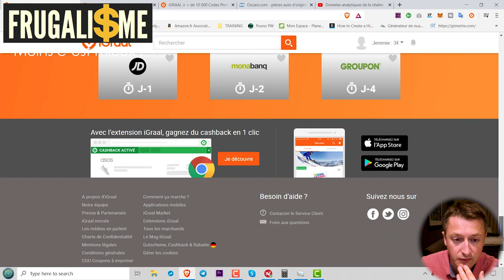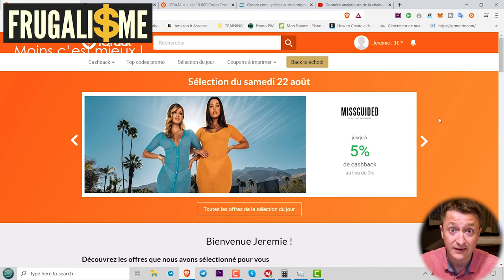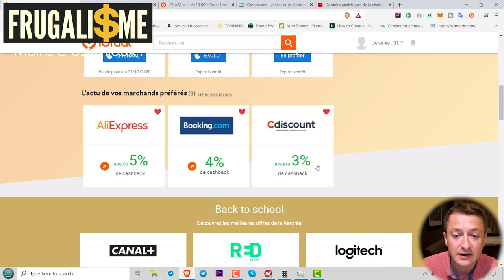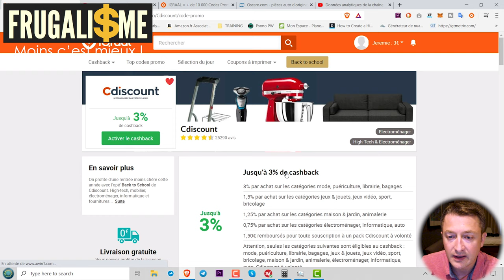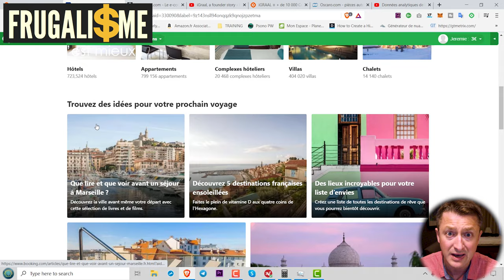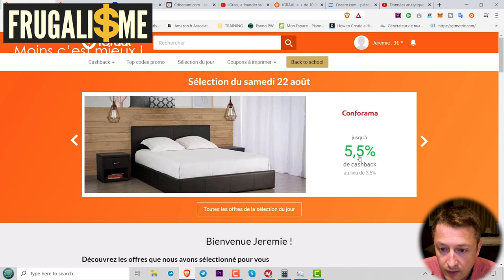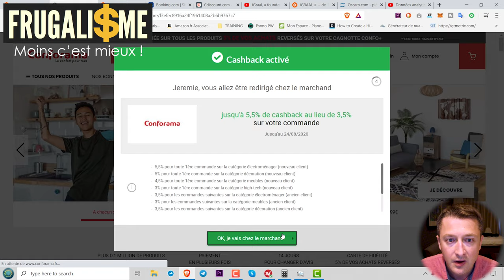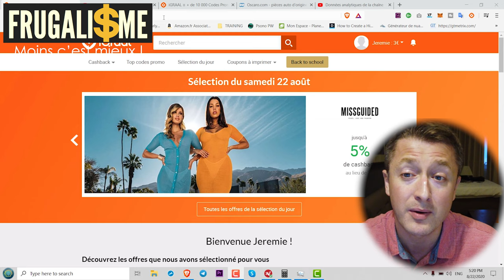🔥 iGraal ► GAGNER DE L'ARGENT grâce au CashBack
iGraal ► Comment Gagner de l'argent grâce au cashback ? ► 3 € OFFERT

▬▬▬▬▬▬▬▬▬▬▬ ℹ️INFOS ℹ️▬▬▬▬▬▬▬▬▬▬▬▬
► DESCRIPTION :
Comment faire des économies sur les fournitures scolaires
👉 0:00 • Introduction et Générique
👉 0:25 • Présentation de la série de vidéos 60 jours pour changer de vie
👉 1:50 • C'est quoi le Cash Back ?
👉 03:00 • Présentation iGraal
👉 03:50 • Fonctionnement derrière mon ordinateur
👉 07:38 • Pourquoi le Cash Back s'intègre dans une approche Frugaliste ?
👉 12:20 • Conclusion de la vidéo